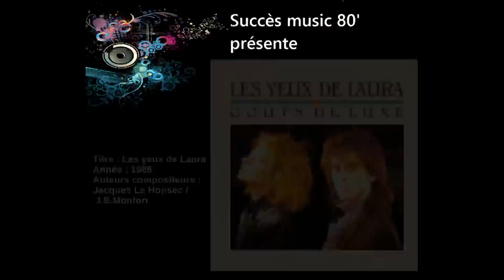Goût de luxe - Les yeux de Laura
Titre : Les yeux de Laura
Année : 1986
Auteurs compositeurs : Jacques Le Honsec / J.E.Monfort.

Chaine entièrement dédiée aux hits vidéo des années 1980 à 2000 et plus  une page Facebook Succès Music 80', faites partagezl'info, merci.
Tout le meilleur des 80', parcourez la vidéothèque des meilleurs hits de cette période. et retrouvez nous sur Facebook à l'adresse suivante